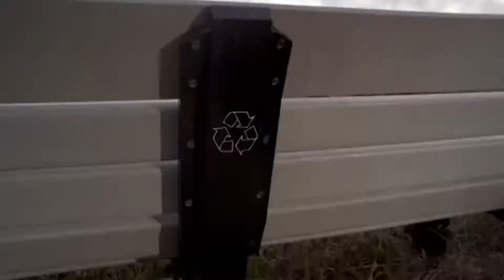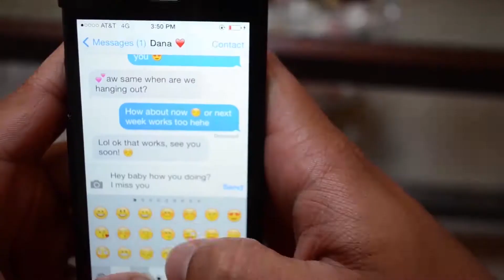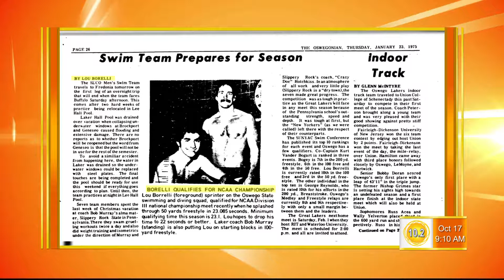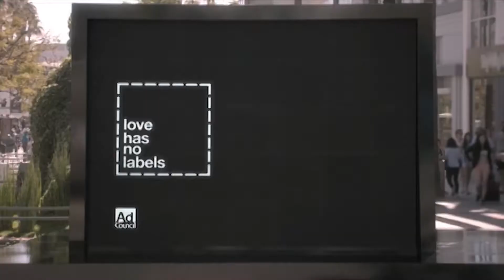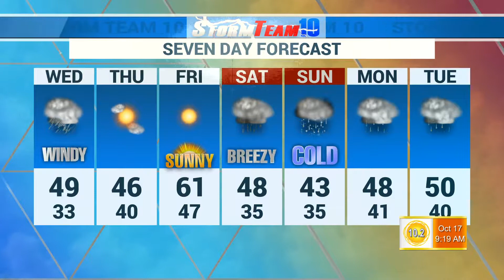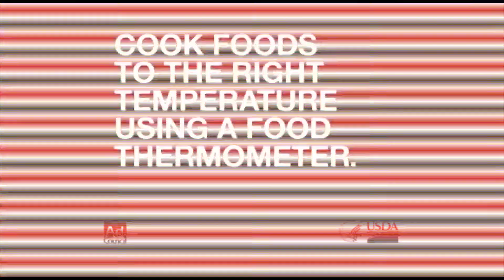Rise and Shine at 9 - Wednesday October 17th 2018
Good Morning SUNY Oswego! Start your morning off right with Rise and Shine at 9, only on WTOP10...